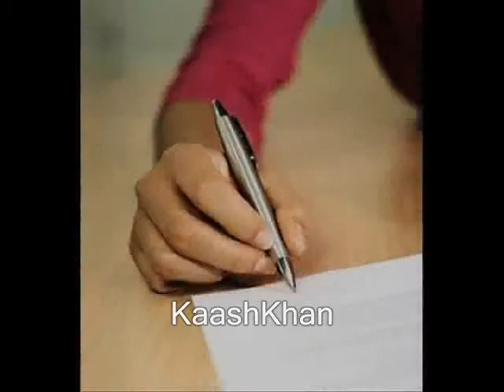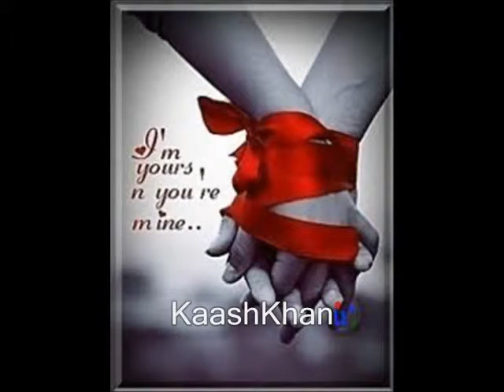Kuch Is Terha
"urdu music" "arabic music" inspirational photography bollywood "love song" "romantic music" "middle eastern music" "latin music" "sad song"